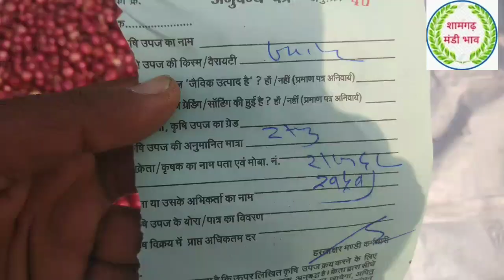shamgarth Mandi bhav 12 नवंबर 2021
शामगढ़ मंडी प्याज का भाव